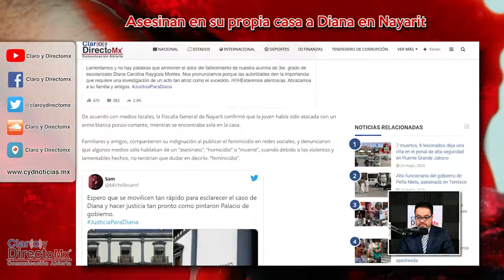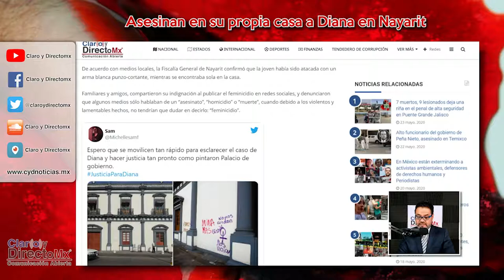Nayarit pide justicia por Diana, otro feminicidio en su propia casa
La noche del 24 de mayo, una  joven nayarita de 21 años fue asesinada, no estaba en la calle, no estaba de fiesta, estaba en sana distancia en su propia casa ubicada en la colonia Morelos, en Tepic, Nayarit.